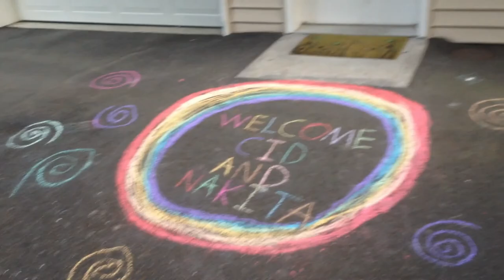July 5 Scotia, CA to Seattle, WA